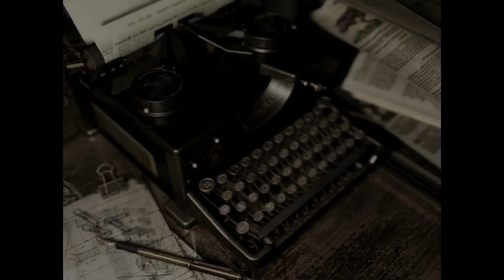Resident Evil HD | Gameplay Español | Chris: 06 "Serpiente gigante y la casa de invitados"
Eiii que tal gente!! Capitulo 6 de la serie Resident Evil HD. En este episodio tenemos que enfrentarnos a la serpiente gigante por primera vez para conseguir la cuarta mascara. Tras el enfrentamiento la serpiente escapara, pero tranquilos que la volveremos a ver. Con la cuarta mascara nos dirigimos a colocar las 4 mascaras en sus respectivos lugares. Alli conseguimos el emblema de Umbrela para poder acceder a la casa de invitados en la zona exterior de la mansion. Espero que lo disfruteis, un saludo!!

 Especificaciones de mi pc:
-Procesador: I7 9700k
-Placa base: MSI MPG Z390 Gaming plus
-Memoria RAM: 32 gigas DDR4 Gskill Trident Z Neo 3600mhz CL16
-Tarjeta grafica: RTX 3070ti EVGA FTW3 Ultra Gaming
-Fuente alimentacion: Corsair TX750 plus gold semimodular
-SSD: Nvme Samsung 970 plus 1T, Thosiba sata 480 gigas
-HDD: Seagate barracuda 7200rp 1T
-Disipador: Noctua NH-D15
-Caja: Thermaltake Commander C35 tg RGB